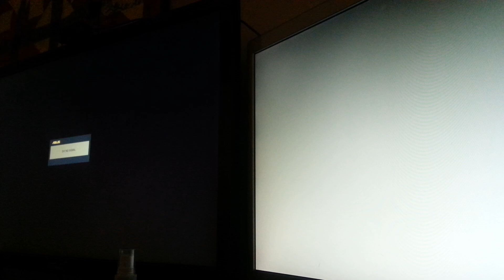Asus GTX 770 Direct CU2 OC black screen (updated - See Below)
Hi Everyone,

Sorry for not getting back to some of the comments - Google seems to have split my account in two, and I only get notifications when I deep dive into both accounts.
I have replied to the comments I have seen, however below is an update to the whole situation. Which, I hope will help others in the future.

Since posting this video, I had posted another, which you can find in my channel, showing that the pc would not post. For this, it was a fried CPU.

I had the CPU replaced twice, which on both occasions, did absolute squat. Same issue, same symptoms, same crashes.
Eventually, after my third CPU replacement, I decided to swap the board (Which was an ASUS Maximus Hero VI) to a Z97 Gigabyte GA-Z97X Gaming 7 Board.
After doing so, and replacing the CPU (with the same, Gefore GTX 770, I may add), the entire system has been completely stable.
I have not encountered the same issue again, which would lead me to believe that the issue had absolutely zero to do with the graphics card. I believe that the board itself must have had some serious issues, especially since it would fry every cpu.

Hopefully, for those of you who have experienced the same issue, this may be a fix. If not, at least then it's one of those cases where although the symptoms show that the GPU is at fault, it can be a number of things.

Info from 02/07/2014

When gaming under load (only when gaming) and the cpu reaches around 65 degrees (sometimes less). GPU, around 70 degrees (sometimes less), pc will either completely lock up (as shown) or crash to desktop saying Windows has lost the driver and recovered. In 99% of cases, total lockup.

I have ran stress tests on Futuremark, Realbench and Cinebench. All have exceeded the temperatures - CPU over 70 and gpu close to 80. All have been stable. All have passed. All without this black screen of death.

I have scoured the forums, finding this thread to be the most relevant.

Other than RMA, I have no idea what would fix it.

I cannot update the bios/firmware from Asus website, as the file says that the GPU is not supported. Weird considering it is direct from Asus.

You'll see in the vid the CPU is at 3.9GHz. It's an i7 4770k. This is at the default setting for the Corsair ram, running at 1600MHz. The issue persists even at a lower clock. PC set to full Auto, or power saving, still persists.

Full specs are:
Asus ROG Maximus VI Hero (bios rev 1505)
2 x Corsair Vengeance 8Gb 1600MHz (part number: CMZ16GX3M2A1600C9)
Asus Nvidia GTX 770 DirectCU 2 (OC) 2gb (Model: GTX770-DC2OC-2GD5)
Seasonic 750W 80+ Gold (Model: SS-750KM Active PFC F3 (X-750))

Anyone else have this issue? Anyone have a fix? I will RMA if necessary, but looking at other comments in the forums, this doesn't always fix the problem.